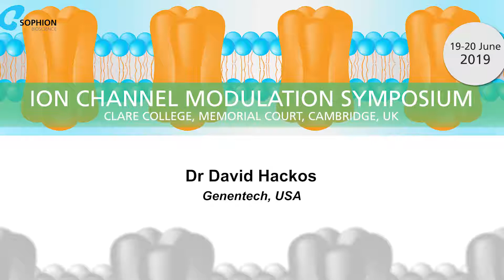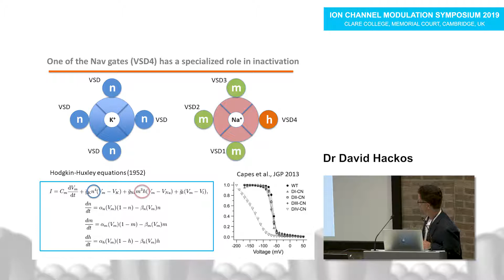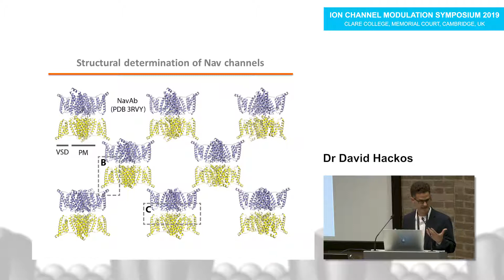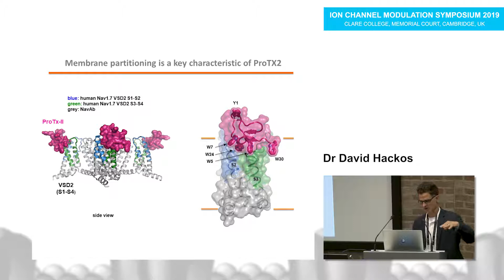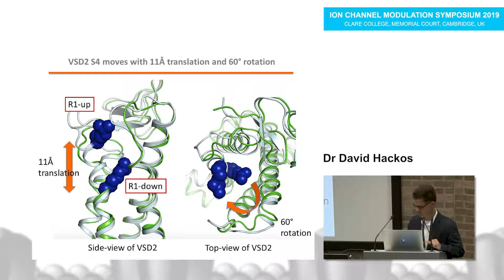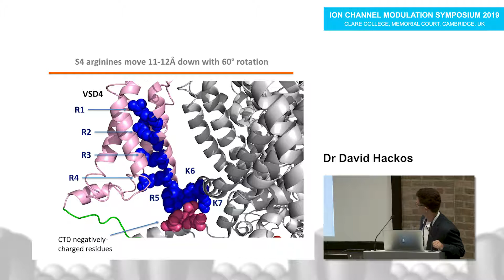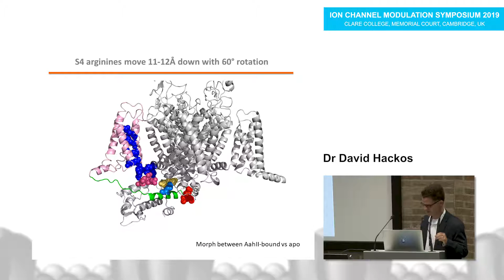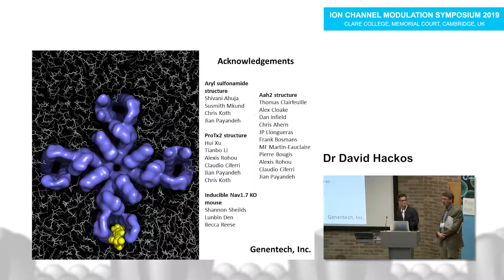Dr David Hackos – Genentech, USA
Title: Structural basis of toxin binding to voltage-gated sodium channels and what it teaches us about voltage-gating mechanisms